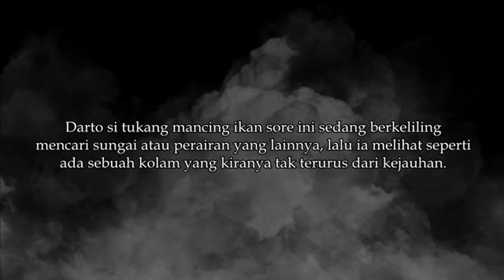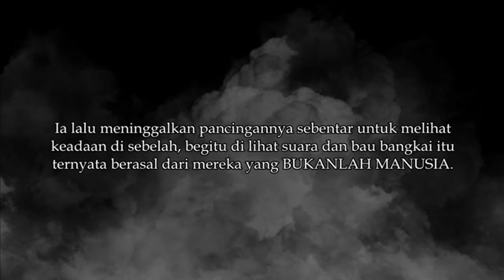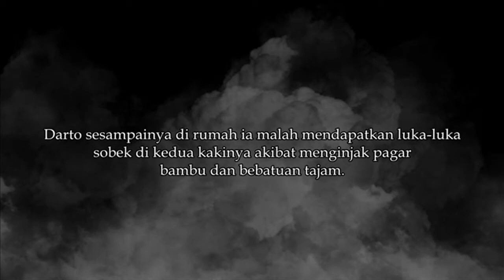Kisah Misteri - Sarang Penyakit yang Angker - Kizmizz.17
Beberapa orang pemancing pasti pernah mengalami kejadian horor ketika berada di lokasi misalnya diisengin oleh suara tanpa wujud sampai yang paling parah kail umpan mereka di tarik sesuatu tapi bukan oleh ikan...

Masih banyak kisah-kisah misteri lainnya di dan tunggu video SELANJUTNYA YAA!!!.